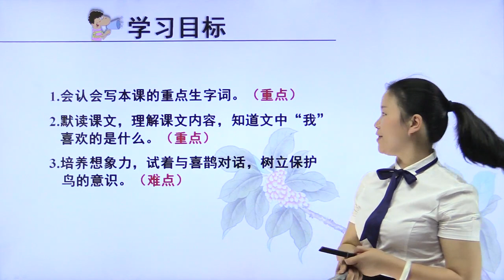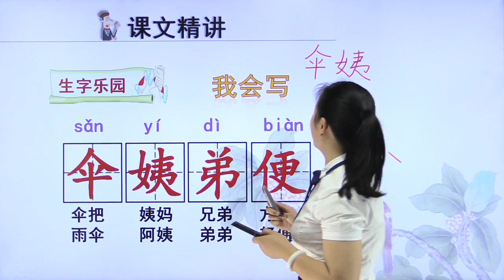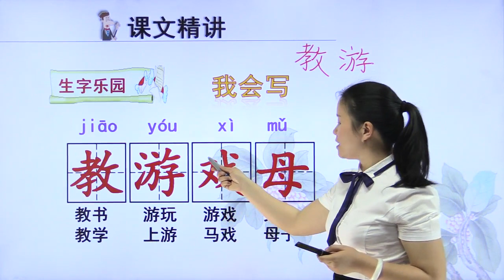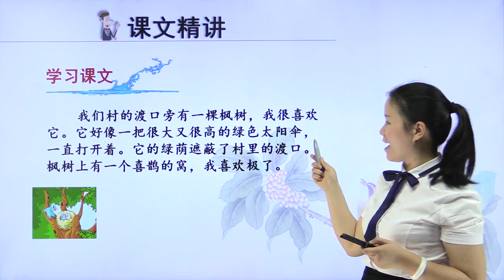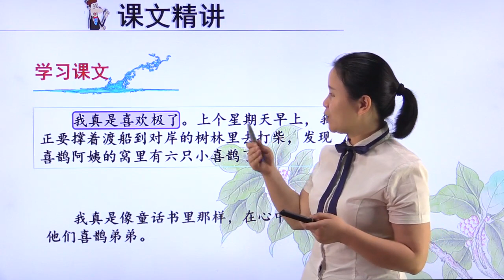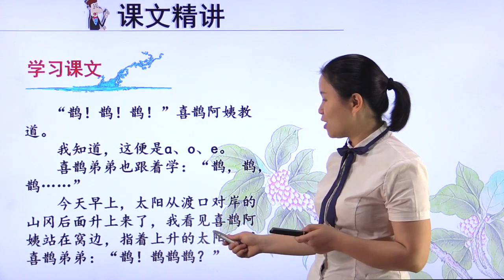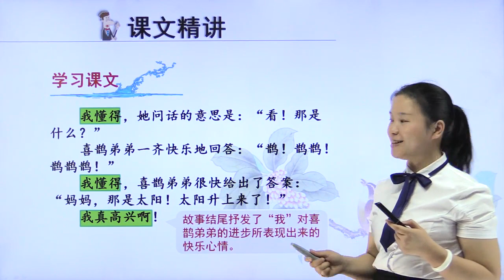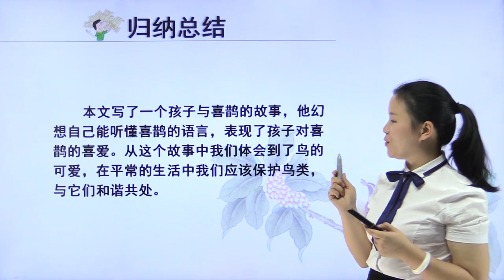人教版小学语文二年级下册 9 枫树上的喜鹊